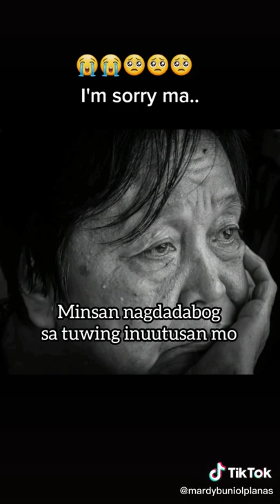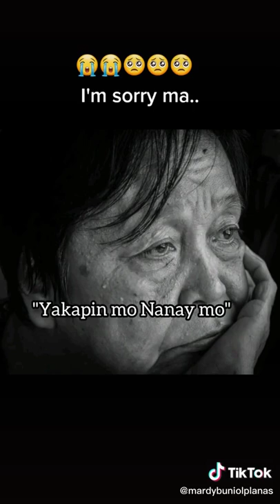I'm sorry mama